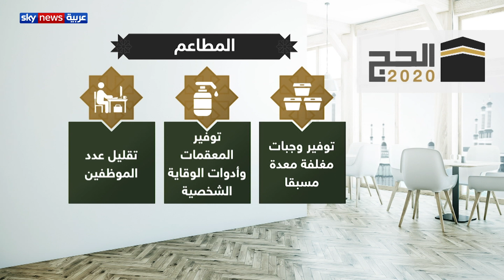إجراءات احترازية في وسائل النقل لمنع إصابة الحجاج بفيروس كورونا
اتخذت السلطات السعودية العديد الإجراءات الاحترازية بشأن تنظيم موسم الحج هذا العام.
وهدفت المملكة العربية السعودية من تلك الإجراءات وقاية حجاج بيت الله الحرام من الإصابة بفيروس كورونا المستجد.